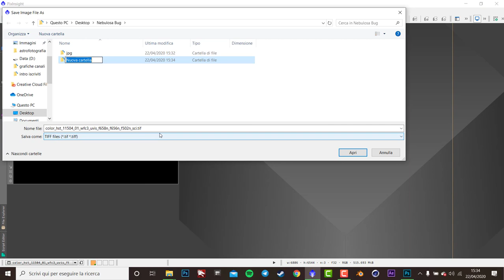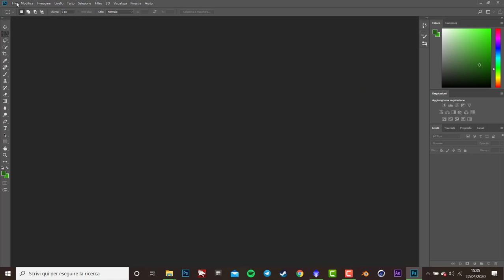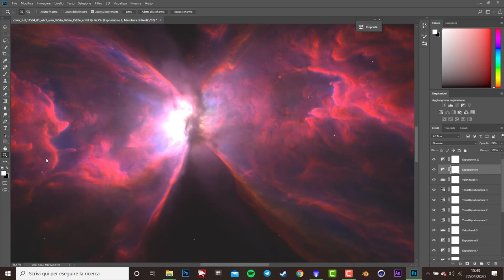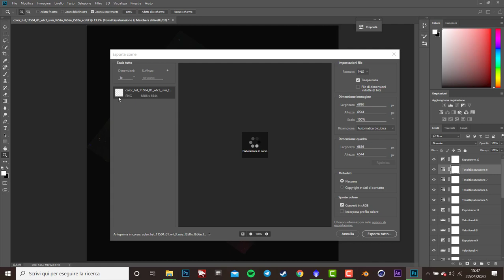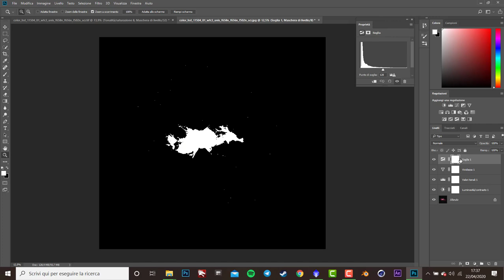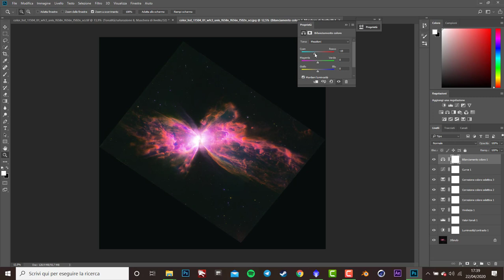From Before to After Astrophotography Tutorial Bug Nebula#EP5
New Videooo "My version of Double Exposure Effect | Photoshop Tutorial"